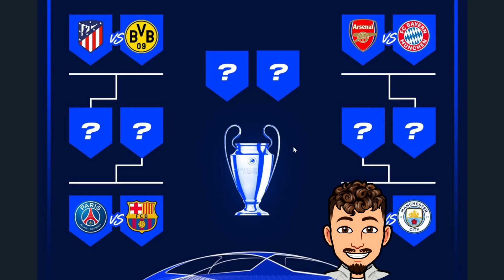Qui va remporter la Ligue des Champions ? Mes pronostics pour les Quarts de Finale ! (Analyse)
Dans cette vidéo on analyse et pronostiques les Quarts de Finale de Ligue des Champions ! On va parler de Arsenal - Bayern , Atlético - Dortmund , Real Madrid - Manchester City et PSG - Barça !